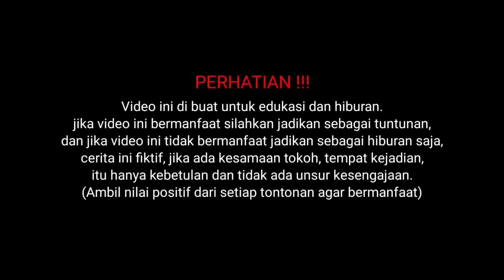3 PREM4N RAWARONTEK SUSAH M4TI AKHIRNYA DITUMB4NGKAN GUS KBK SETELAH GURU NYA KAL4H //solat //